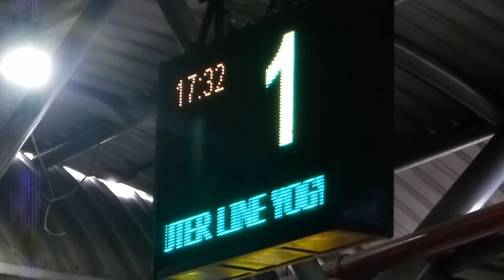Yogyakarta - Satu Tahun Beroperasi, KRL Jogja – Solo Telah Melayani Lebih Dari 2 Juta Pengguna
Kereta rel listrik, atau KRL yogyakarta – solo yang telah beroperasi pada maret 2021, kini genap satu tahun. Kehadiran KRL jogja-solo ini, telah meningkatkan aksesibilitas kemudahan bertransportasi bagi masyarakat, dan memberikan nilai tambah ekonomi bagi warga sekitar. Dalam satu tahun beroperasinya ini, KRL telah melayani lebih dari 2 juta pengguna, dan nantinya jalur KRL akan di perpanjang hingga stasiun palur, karanganyar.
Operasional kereta rel listrik, atau KRL commuter telah genap satu tahun berjalan di wilayah jogja- solo. Kehadiran KRL ini tentu memberikan kemudahan dalam bertransportasi bagi masyarakat. Terlebih, untuk ticketing KRL juga telah menggunakan kartu multi trip, atau KMT, yang mana tanpa perlu ribet untuk membeli tiket seperti biasanya.
Dalam perayaannya satu tahun ini, pihak KRL commuter mencatat data jumlah penggunanya. Sejak diresmikannya KRL dan beroperasi pada maret 2021 silam, hingga bulan februari 2022, mencatat sudah lebih dari 2 juta pengguna, yang menggunakan jasa transportasi KRL. Sedangkan dalam rata-rata pengguna mencapai kurang lebih 9 ribu pengguna per harinya. Secara bulanan volume pengguna KRL tertinggi tercatat pada bulan desember 2021, dengan capaian 290 ribu 618 pengguna. Tingginya minat masyarakat ini, juga tidak lepas dari pelayanan transportasi, yang selalu berfokus pada kebutuhan pelanggan.
Pengoperasian KRL ini, juga menandai dibukanya kembali 4 stasiun yang sebelumnya tidak melayani pengguna. Yakni stasiun srowot, ceper, delanggu, dan gowok. KRL ini, beroperasi dengan 20 perjalanan per harinya. Melihat hal tersebut, pihak KAI commuter berencana akan memperpanajang kembali, jalur KRL, yakni hingga ke stasiun palur, karanganyar – jawa tengah. Ditargetkan bulan april akan rampung penggarapan, sehingga sebelum lebaran, sudah dapat beroperasi.
Sementara untuk stasiun brambanan, yang sebelumnya hanya melayani sebagian jadwal k-a prambanan ekspres, atau prameks, kini sudah dapat melayani seluruh jadwal KRL Yogyakarta- Solo.
Selain itu, tren volume pengguna juga sempat mengalami penurunan, disaat pemerintah mengumumkan kenaikan level, dan memberlakukan PPKM level 4 di sejumlah daerah, tak terkecuali di wilayah Jogja- Solo. Hal ini, tentu berpengaruh terhadap aksesabilitas beroperasinya KRL.